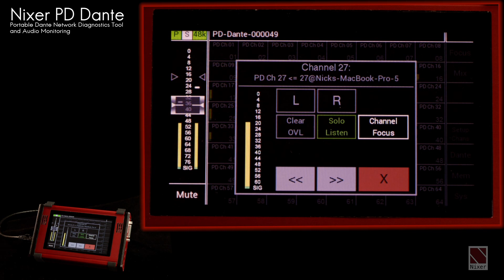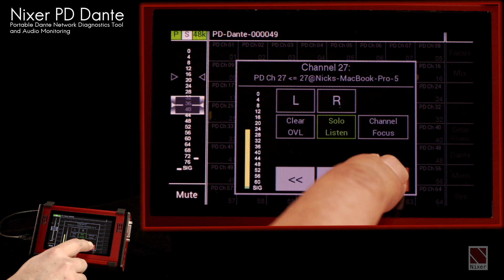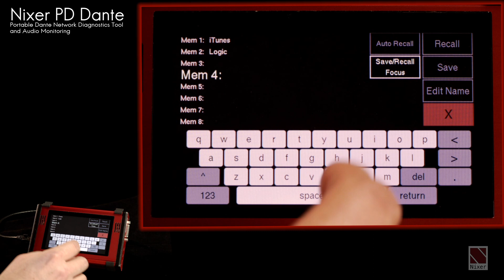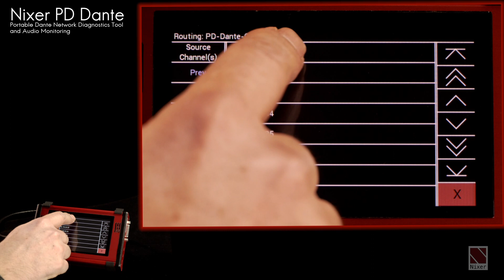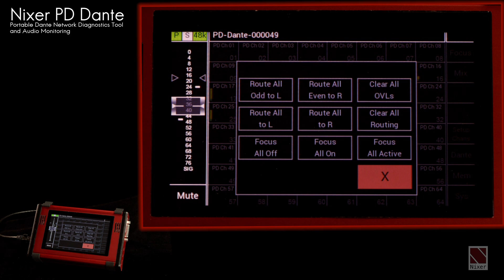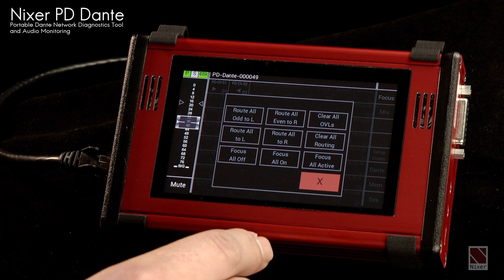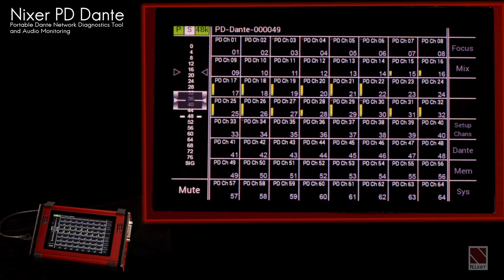PD Dante Part 1 - Main screen and Menus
Introduction to the Main screen and its features including Channel operation the Menu bar. Memories and how to use them. Dante Menu and how to view Dante devices on the network and make Dante routings to the PD Dante. Channels menu and set all channels functions. Solo and Focus